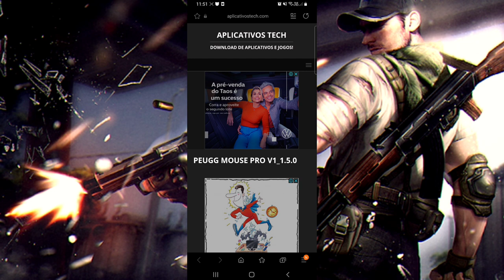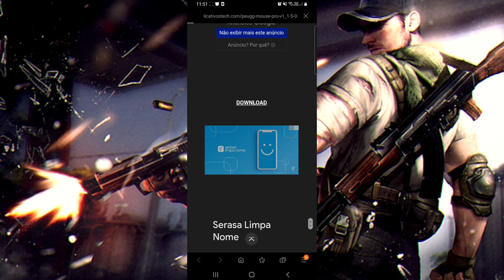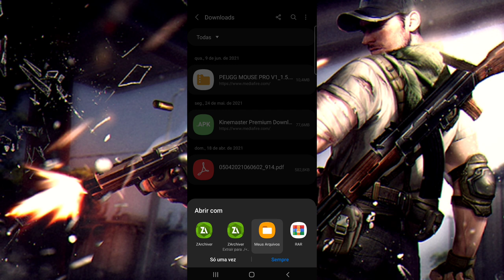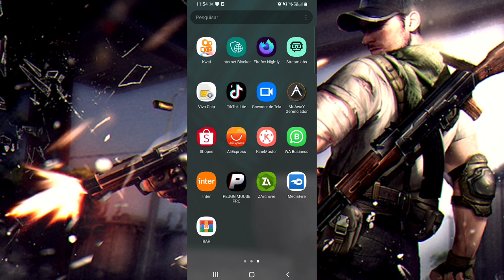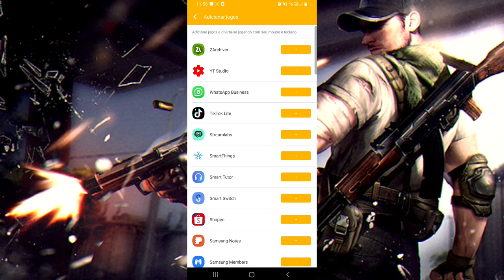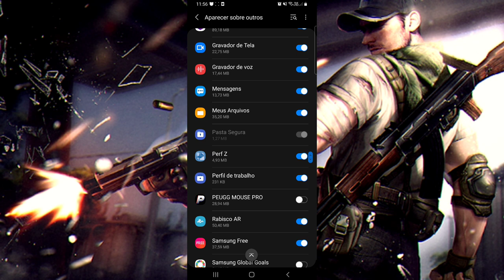PANDA MOUSE MODIFICADO VERSÃO 1.5.0 + SETA AZUL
NOVA VERSÃO 1.5.0 DO PANDA MODIFICADO

Meta - 7k600
Atual - 7k500

Celular: A71
GRAVADOR: DO APARELHO